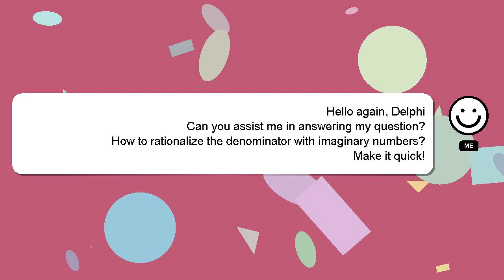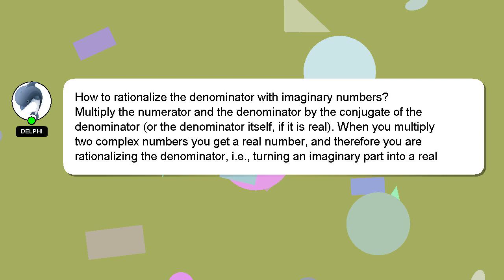How to rationalize the denominator with imaginary numbers?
A quick introduction about me, Greetings, my name is Delphi. Let me aid you in resolving any queries you may have. - How to rationalize the denominator with imaginary numbers?

If you have specific questions that need answers, please don't hesitate to comment or chat with me. Your answer will be recognized and valued, and I will 'heart' it to show my appreciation.

*2 What we are experimenting :*